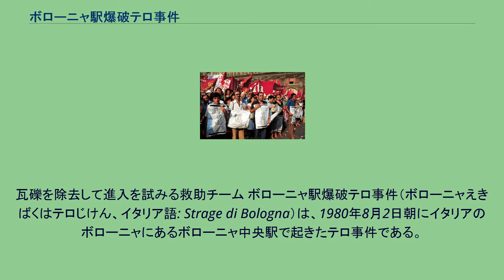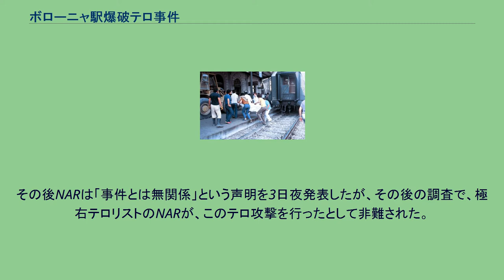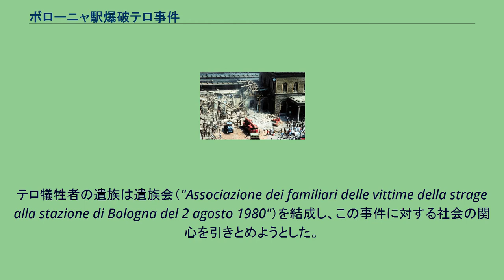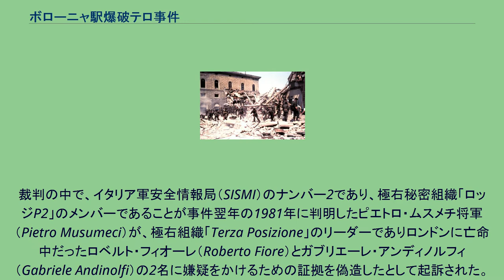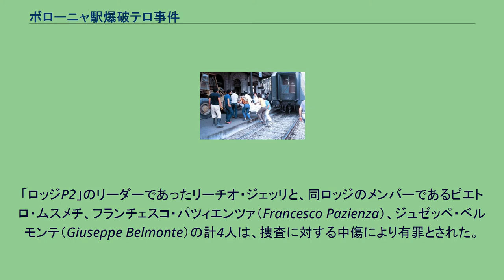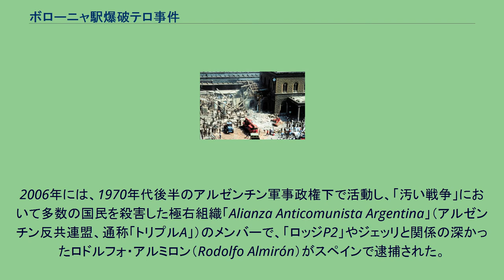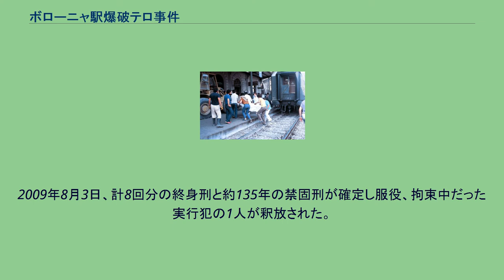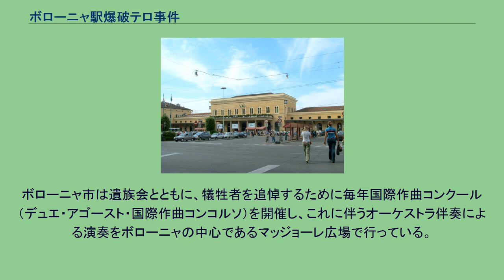ボローニャ駅爆破テロ事件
エミリア＝ロマーニャの歴史
瓦礫を除去して進入を試みる救助チーム ボローニャ駅爆破テロ事件（ボローニャえきばくはテロじけん、イタリア語: Strage di Bologna）は、1980年8月2日朝にイタリアのボローニャにあるボローニャ中央駅で起きたテロ事件である。
これにより85人が死亡、200人以上が負傷した。
駅構内でけが人の搬送を行う市民 救出作業を行う警察隊 リーチオ・ジェッリ（中）とジュリオ・アンドレオッティ首相（左） 1980年8月2日午前10時25分、適度に空調の効いたボローニャ駅のホームに面した、二等待合室内に放置されていたスーツケースが爆発した。
このスーツケースの中には、トリニトロトルエン（TNT）とトリメチレントリニトロアミン（RDX）による混合爆薬コンポジションBでできた即席爆発装置（IED）が入っており、午前10時25分に爆発時刻が設定されていた。
この爆発により駅舎の待合室部分の天井と壁の大部分が崩壊し、1番ホームに停車していたアンコーナ発キアッソ（スイス）行の国際列車にも爆風が襲い掛かった。
その爆音は1マイル（約1.6キロ）先にまで聞こえた。
待合室の屋根は中で待っていた乗客の上に崩落し、このテロ攻撃での死者を大幅に増やすことになった。
この日は夏の土曜日であり、駅はイタリア国内のみならず世界各国から訪れた観光客が多かった上に、平和な中規模都市であるボローニャ市はこのような大惨事に対する備えは出来ていなかった。
さらにこのような大惨事に対応する救急車も医師も警察官も足りなかったため、救助活動及びけが人の病院への搬送には多くの一般人が協力し、駅前にいたバスやタクシーまでが動員された。
首相フランチェスコ・コッシガ率いるイタリア政府は、当初この爆発は「事故によるもの」と推定していたが、事件翌日、警官の捜査員が爆心地近くで金属片とプラスチック片を発見したことにより、この爆発が事故ではなくテロ事件である可能性が高まった。
またその後、ローマ、ジェノバ、ミラノのマスコミに、ネオファシズムテロ組織の武装革命中核（Nuclei Armati Rivoluzionari, NAR）と、極左テロ組織の赤い旅団が犯行を名乗り出た。
その後NARは「事件とは無関係」という声明を3日夜発表したが、その後の調査で、極右テロリストのNARが、このテロ攻撃を行ったとして非難された。
同時に、軍安全情報局（SISMI）のメンバー2人と元メンバー1人、および投資家かつ極右政党「イタリア社会運動（MSI）」の代表かつ元フリーメイソンで、フリーメイソンから破門された後も「秘密結社」として活動していた「ロッジP2」の代表でもあったリーチオ・ジェッリも告発された。
後にイタリア上院の特別会期で、コッシガ首相は「NARによるテロ」という説を下記のような言葉で支持した。
「国家の中枢を襲う左翼の赤色テロと違い、右翼の黒色テロは社会にパニックや衝動的な反応を起こすような無差別殺戮を好む」。
またCIAのグラディオ作戦との関係も指摘されている。
事件後に行われた葬儀 この事件後の裁判は長く続き、混乱や議論を引き起こした。
また事件は政治問題にもなった。
テロ犠牲者の遺族は遺族会（"Associazione dei familiari delle vittime della strage alla stazione di Bologna del 2 agosto 1980"）を結成し、この事件に対する社会の関心を引きとめようとした。
裁判の中で、イタリア軍安全情報局（SISMI）のナンバー2であり、極右秘密組織「ロッジP2」のメンバーであることが事件翌年の1981年に判明したピエトロ・ムスメチ将軍（Pietro Musumeci）が、極右組織「Terza Posizione」のリーダーでありロンドンに亡命中だったロベルト・フィオーレ（Roberto Fiore）とガブリエーレ・アンディノルフィ（Gabriele Andinolfi）の2名に嫌疑をかけるための証拠を偽造したとして起訴された。
この2人は、「ムスメチ将軍は『ロッジP2』の代表であるリーチオ・ジェッリから捜査の方向をそらそうとした」と主張している。
20人の被告に対する裁判は1987年に開始された。
1988年7月、ネオファシスト組織・武装革命中核（NAR）の4人の被告、ヴァレリオ・フィオラ...